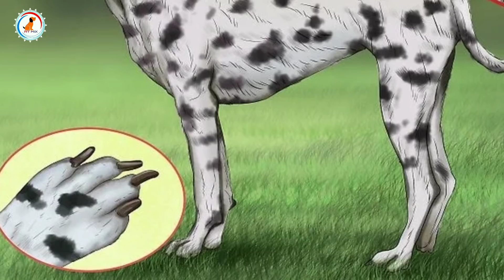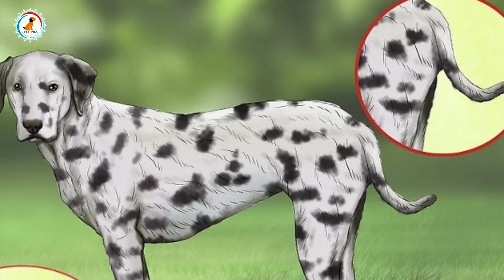How To Check Purity of Dalmatian / In Hindi / How to check Dalmatian purity/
Hello friends welcome to At mix most of people ask me how to check purity of  Dalmatian so in this video i will tell you how to check purity of Dalmatian  and also tell you some important points which very helpful to you and you can our new videos how to take care  LABRADOR ,how to maintain Labrador   how to increase Labrador height and body, German shepherd diet plan ( chart )  and How to check German shepherd purity puppies link are give below.

MUSIC CREDIT TO NCS MUSIC